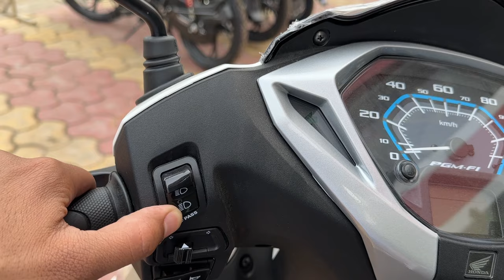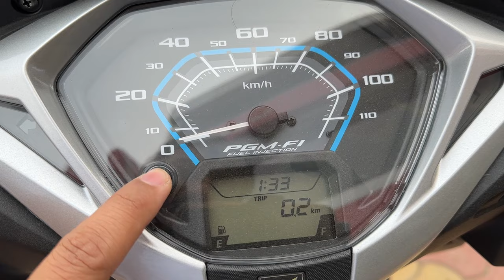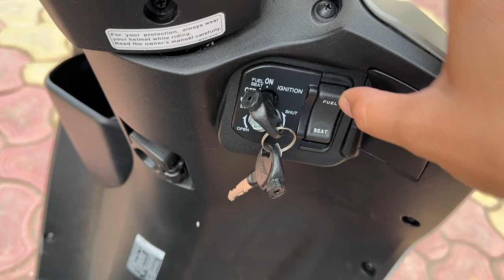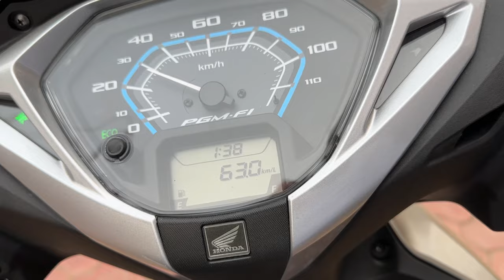New Honda Activa 125 Disc 2024 Model | Price Mileage ❓ Details Review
in this video latest review New Honda Activa 125 Disc 2024 Model | Price  Mileage ❓ Details Review | activa 125 new model 2024

India Most Selling Scooter

Best Offer Buy Link 👇

Honda Activa 125 Best Accessories

2024 New Honda Activa Special Edition Alloys, Led Light - New Price, Mileage Full Review | activa 7g

Ye Hai New Honda Dio 125 BS7, OBD 2 Price, Mileage Full Review | dio 125 new model 2023

2024 New Honda Activa Special Edition Alloys, Led Light - New Price, Mileage Full Review | activa 7g

New TVS Jupiter 125 Disc BS7 - E20 - OBD 2 | Price ❓ Details Review | tvs jupiter 125 new model 2023

TVS Ntorq 125 Race Edition Disc BS7 - E20 - OBD 2 | Price ❓ Details Review | tvs ntorq bs6 2023

Dosto is Video me mene Honda Activa 125 2024 top model ka review price specification aur feature ke bare me bataya hai agar apko Video achi lage to PLS Like and share karen aur Technical SHT channel ko subscribe karna na bhoolen.

your query-

technical sht
activa 125
activa 125 new model 2024
activa 125 obd 2
activa 125 e20
activa 125 bs6 phase 2
Honda Activa 125
Honda Activa
Honda Activa 125 bs6
Activa 125 bs6
Honda Activa new model
Honda Activa 2024 model
Honda Activa 125 2024
2023 Honda Activa
Activa 125 2023 model
new Honda Activa 125
Honda Activa 125 vs TVS Jupiter
होंडा एक्टिवा 125
होंडा एक्टिवा
Honda Activa vs TVS Jupiter vs Hero Mestro

Social:-